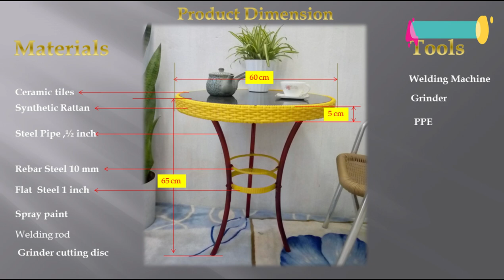How to make less expensive multipurpose table?Laptop table,Coffee table,Study table,jr.handicrafts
jr.handicrafts others DIY videos
Study table,Laptop table,Synthetic rattan table,Ceramic tiles table,Coffee table